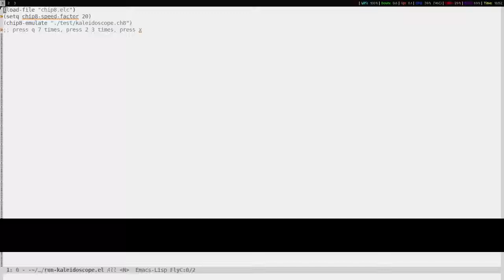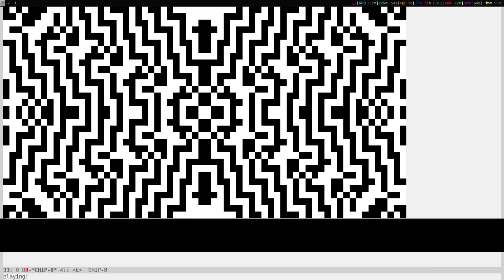EmacsConf 2020 - 27 - State of Retro Gaming in Emacs - Demo: Kaleidoscope - Vasilij Schneidermann